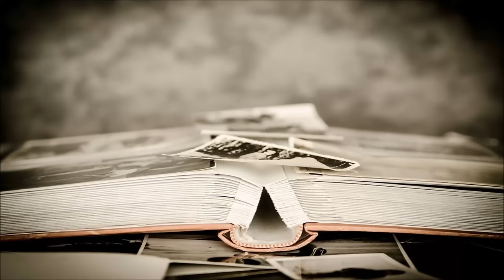Dla Taty pieśń - Ks. Bogdan Skowroński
Słowa: Ks. Bogdan Skowroński